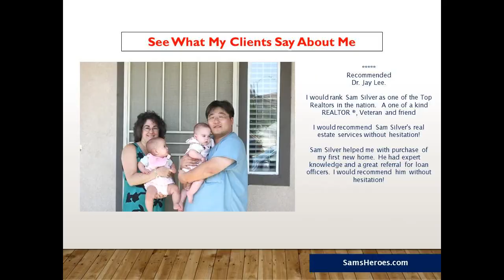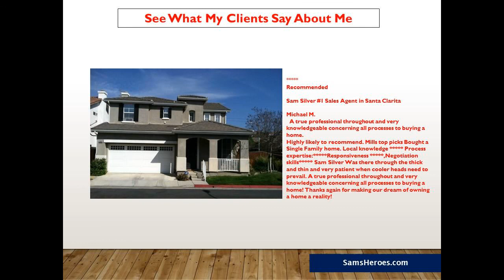Im looking for 3 bed 2.5 bath Canyon Country homes for sale with a pool - 661418REAL(7325